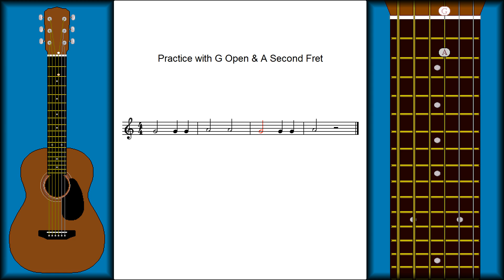CH6 L2 PG4 B - Practice with G Open & A Second Fret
Here is a variation of the last exercise, which now includes both G Open and A Second Fret on string number 3.

On the staff, the line-to-space note placement indicates a pitch difference of one step.